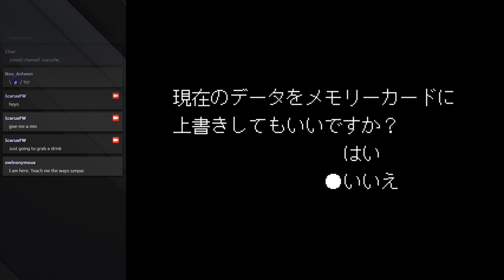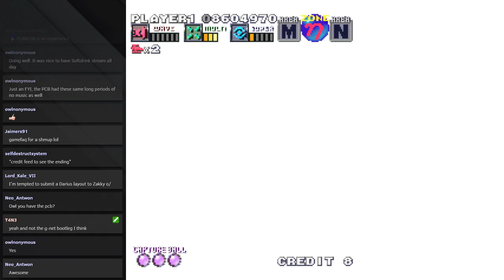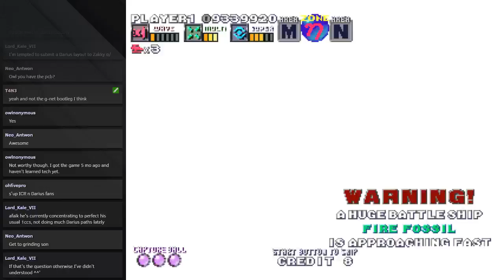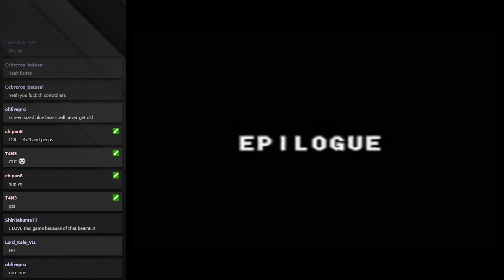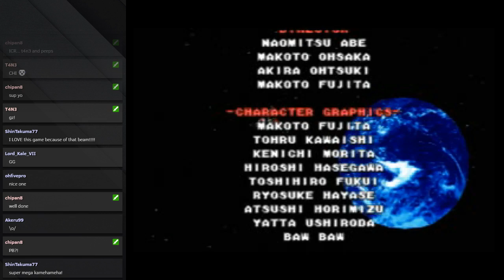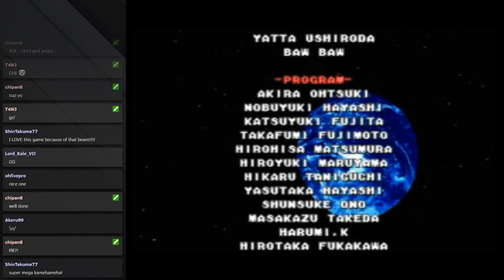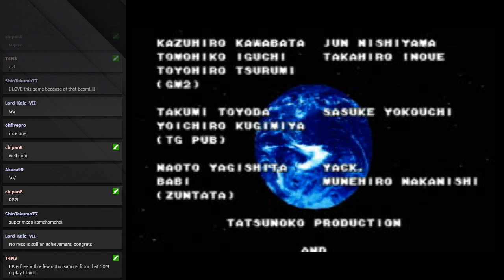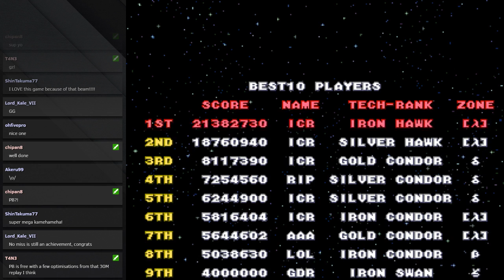G.Darius - Zone Lambda ALL, 21.3mil (No Miss, P1 side)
First run of an unannounced STG Rando runback session and I no miss G.Darius and come within a hair or beating my PB.